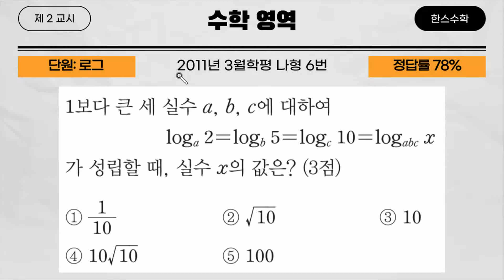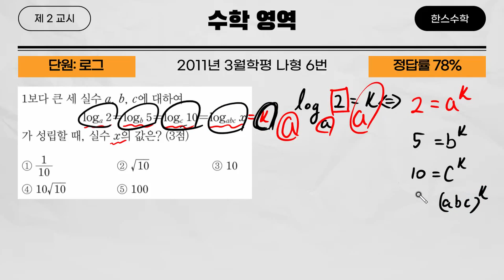2011년 3월학평 나형 6번(고등학교 수학 기출문제 풀이영상)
2011년 3월학평 나형 6번(고등학교 수학 기출문제 풀이영상)